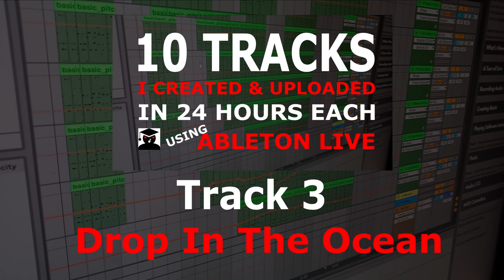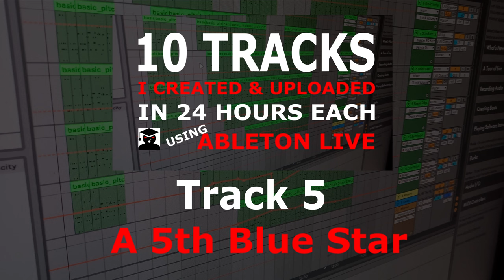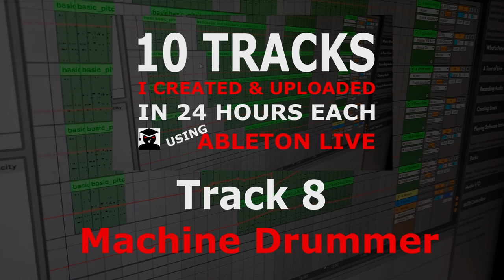10 Tracks Made in Ableton, Uploaded to YouTube in 24HRS!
In the past 2 weeks, Ive produced over two dozen electronic music tracks, uploading on the day of production for each track. The video is a playlist of my 10 favorites, and the full tracklisting is below.

Here is a little info about how this came about.

One night I made a track, and loved it so much, I decided to upload it to YouTube straight away. The next day I woke up, and remembered I uploaded the track, and when I saw it online, as a finished product, it felt really good. And I could now forget about that track, and get to make another one, straight away! So two nights later I done it again, and the same thing happened. I ended up with a track that I'm really happy with again, and I could move onto another creation, always be creating a track that was of today's mood. This was a remarkable release from my past experiences. You are fresh creativity-wise, making a new tune every day, instead of getting bogged down in a week of mixing down, re-recording, etc. per track. So Ive kept doing that, and in the past 2 weeks or so Ive managed to make 14 tracks using this method. Now, I understand that I have compromised on quality to some degree, but what I am getting is that whilst my creative juices are flowing - in the direction that they are - I'm getting a whole load of new material, which I may never be in the correct mood to come up with again. I may never have made the 2nd track, if I spent a whole week in the mood of the first track. It may have worn me down, as recording musicians will know, mood is everything. So I may come back to these tracks, make longer arrangements in some cases, produce them better in most cases, but I am really pleased with the output that I have gotten out of this. Including some of my own tracks that I'm going to love for the rest of my life. My favorite track of my own may well be on this playlist. I feel lucky, and am glad I took that chance. Even though I know that I will get a lot of negativity regarding the production from producers. Don't worry, I'm ready for it lol.

In defence, here are some of my limitations: Equipment and software mainly. For these tracks I have used the Intro version of Ableton - I will get the full version now - so I was limited to 16 channels in total, and of course the fx units, synths, drum machines, etc. were all the very basic ones only. Bear in mind these tracks are atleast 80% midi, with very little audio in some of them. I had no outboard, everything was created on a Dell PC from an office clearout, with a pair of 100 euro "studio monitors" lol. I do not even have a pair of studio headphones. There is no mixing desk, and I actually sampled myself a few times, recorded off my mobile. No microphones here. And of course I had not spent any solid time producing for many years, although I had made a few tracks to keep in touch with how to use Ableton, especially during the previous 2 years, but no long sessions.

Summing up, my biggest obstacle was the 16 channels. From memory I used to use 45-60 in general. Especially for the level of detail I want to get. But the challenge of getting the track finished and online by the time I went to bed really focused me into using what I had, and I never even thought about the limitations during those times. Just concentrated on what I was doing, which worked out ok.

I'm going to continue trying to come up with new material this way for a bit, but will likely give them 2-3 days as a target at some point soon. Going like this for too much longer would burn a person out!

Tracklisting

00:00 Track 1 - Twisted Beauty
03:03 Track 2 - Breaky Waves
06:38 Track 3 - Drop In The Ocean
09:34 Track 4 - Ethnic Vs Balearic
12:37 Track 5 - A 5th Blue Star
15:31 Track 6 - Dance To This
18:25 Track 7 - Drum That Bass
21:12 Track 8 - Machine Drummer
24:34 Track 9 - Summer 2024 Track
28:11 Track 10 - 4 Million Functions

Music Software: Ableton Live
P + C Damien Hughes, aka The Newsical Professor

These 10 tracks are all available to use freely, by YouTube, TikTok, Instagram, Twitter, Reddit and Facebook video creators, in their videos. You must include the (1) artist, (2) track title and (3) a link to the original music track on YouTube, within your video description. I will NOT monetise your video, so you can do so yourself, if you wish.